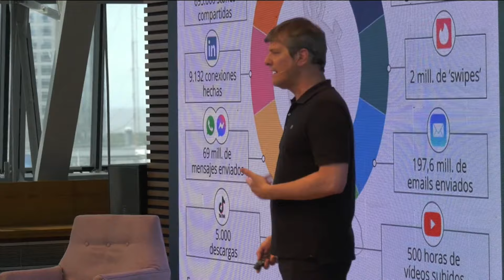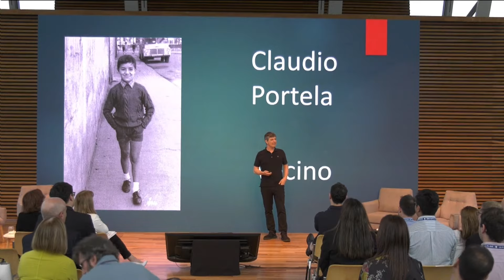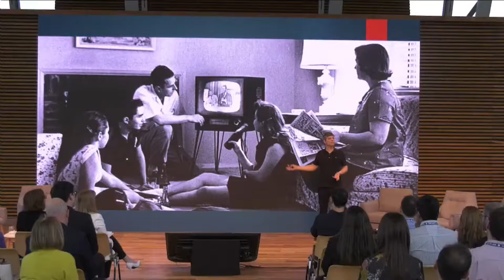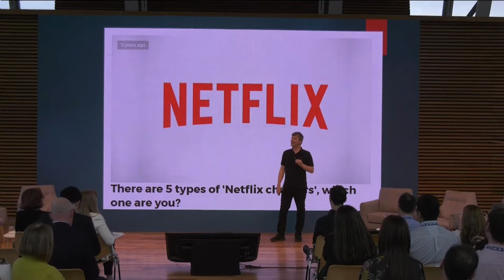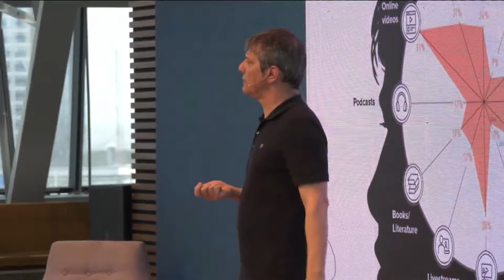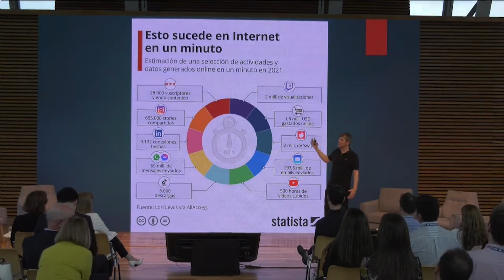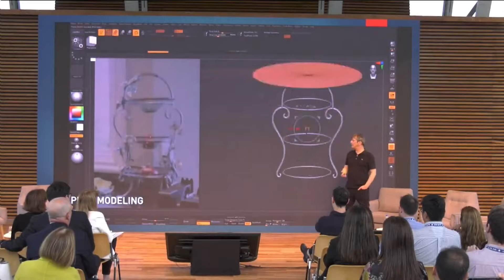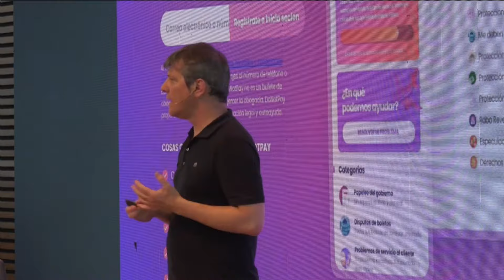MARIO PERGOLINI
Charla de Mario Pergolini en el VIII CONGRESO DE TECNOLOGIA Y JUSTICIA, llevado a cabo en Octubre del 2022 en el CCK.